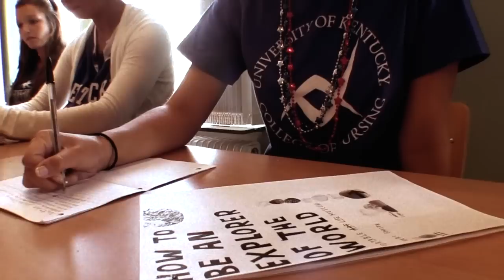Sexual Health & Sex Education in Amsterdam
Dr. Kristen Mark, faculty member in the University of Kentucky College of Education, talks about her summer education abroad program in Amsterdam.   for more information on this program.